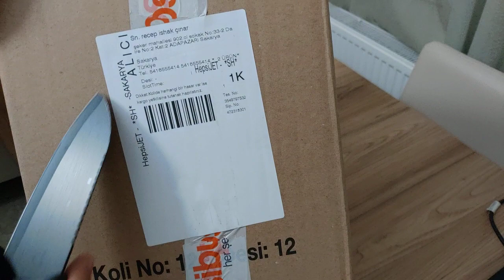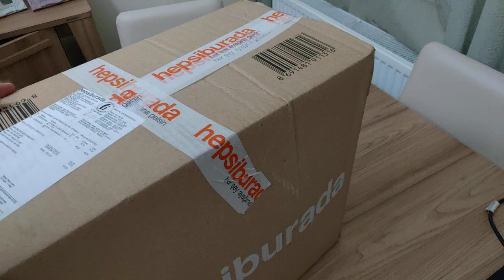Joy Kitchen 6'Lı Bambu Dönen Baharatlık Seti 2 Katlı Hepsiburada Hepsiexpress Kargo İşbirliği İle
Faydalı bir Video olduğunu düşünüyorum, iyi seyirler dileriz biz memnun kaldık açıkçası.